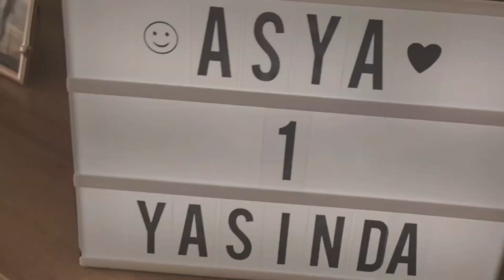Bir yaş doğum günü partisi 🎂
Corona döneminin tam başladığı zaman doğmuştu kızım istediğim, hayal ettiğim bazı şeyler vardı gerçekleştirememiştim. İlk doğum gününe biraz özenmek istedim. Biraz balon,biraz süsleme işte mutlu olmamıza yetti. Bir yıllık anneliğimin şerefine kızımın doğum gününü hayallerimde ki gibi tasarlayan mest tasarım organizasyon ekibine çok teşekkür ederim.Bu güzel günü anı bırakmak istedim buraya umarım izlerken keyif alırsınız sizde 😌

Asya’ya giydirdiğim kıyafeti ve benzerleri ekledim